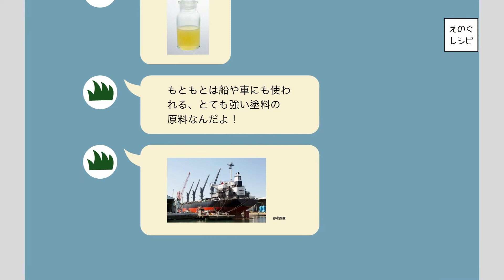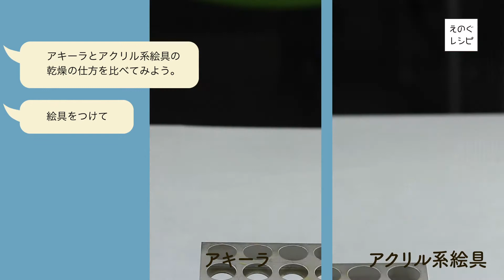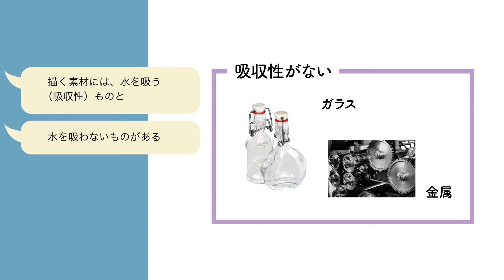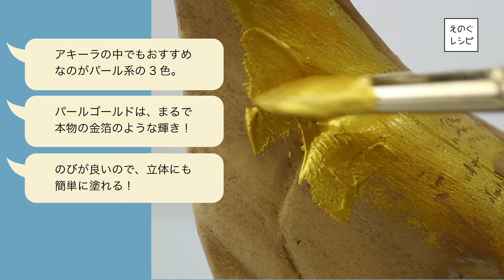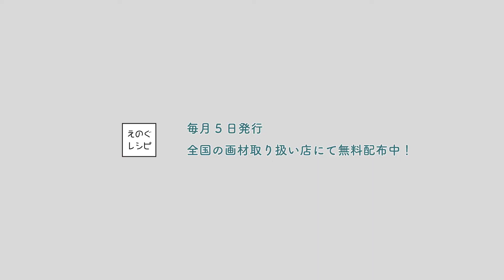えのぐレシピNo.3‹アキーラ×アクリル系絵具›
アキーラってどんな絵具？アクリル系絵具とはなにがちがうの？
アキーラの特徴をわかりやすくまとめました！
耐久性も高く、お掃除も楽チン！アキーラってすごく便利なんです。